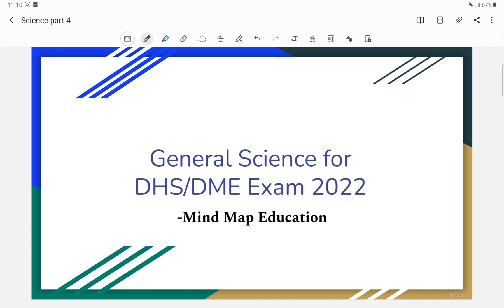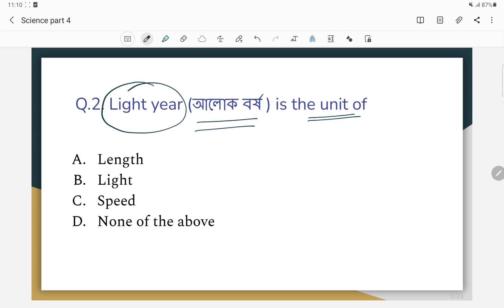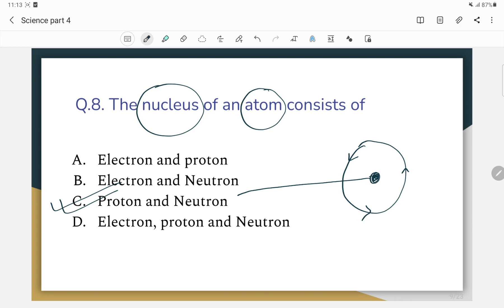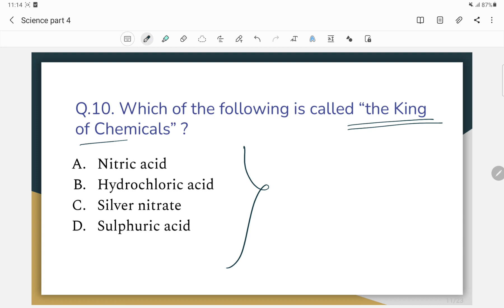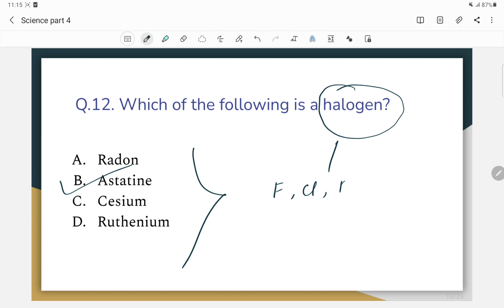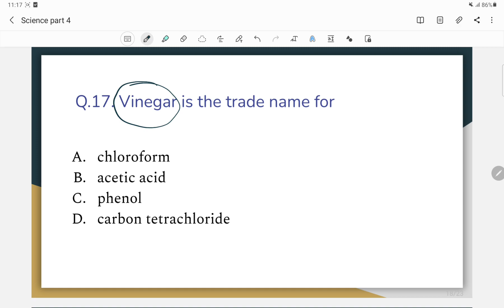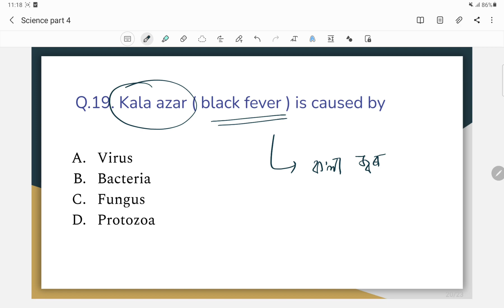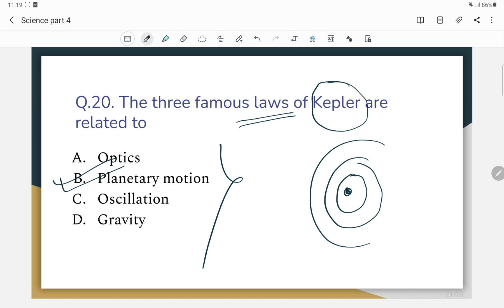DHS Exam 2022 || General Science probable MCQ part 4 || Directorate of Health Service, Assam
In this video we have discussed 20 probable general science MCQs for upcoming DHS Examination 2022.

Instagram.com/mindmapeducation